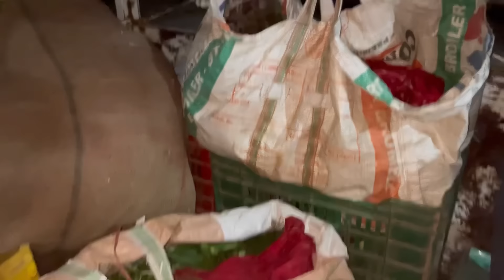See How Much I Earn To Sell 4400Rs Of Vegetable’s??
HelloGuys This is Chandra Prakash Patel and I am farmer, vegetable seller through this video I will show my life I Hope you enjoyed this content